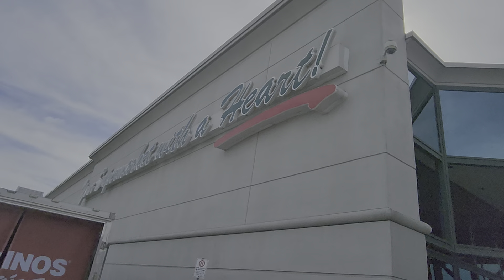Fortino, Rymal East